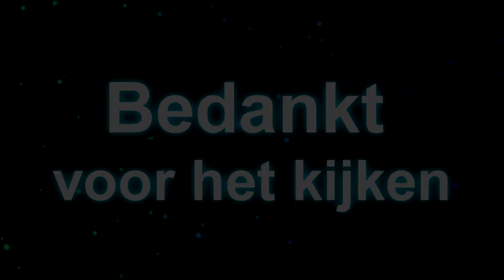Quadvlieg Parketvloer Gestoomd beuken parketvloer en trap schuren Maastricht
Quadvlieg parketvloeren project "' Gestoomd beuken parketvloer en trap schuren Maastricht"'
00:19 Geen intro :)

00:00 Intro
00:19 Video
01:57 Plinten
02:18 Einde